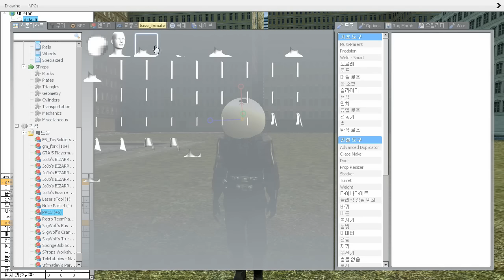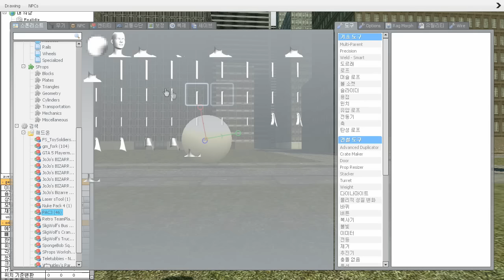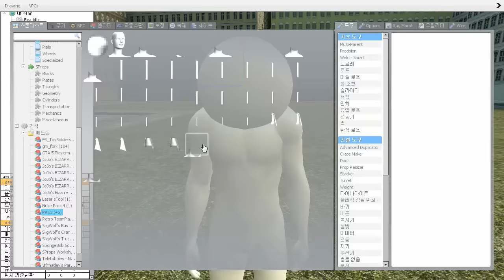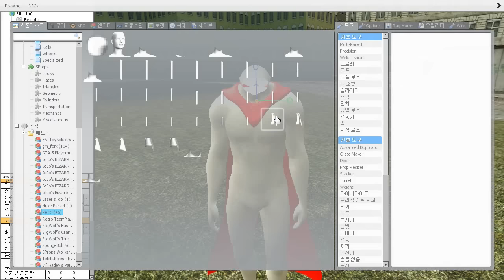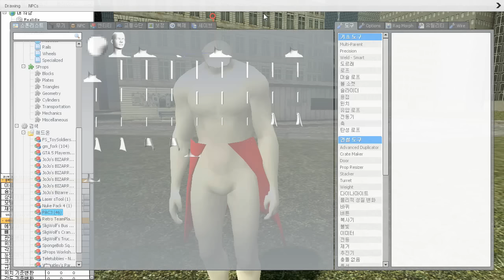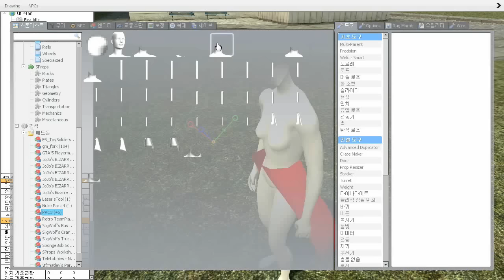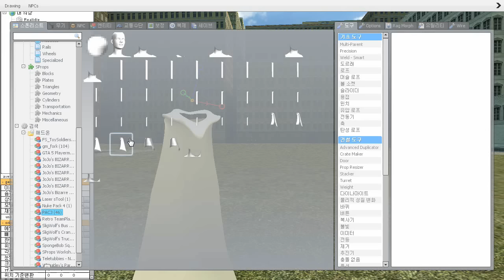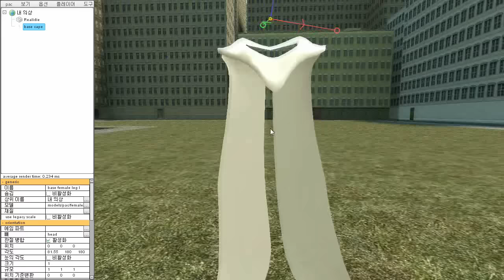[흥분주의]게리모드 PAC강좌 86편 - PAC업데이트 리뷰 - Garry's mod PAC 3 Tutorial 86 - PAC Update review [레알이다이]